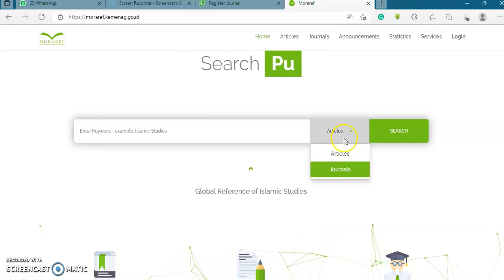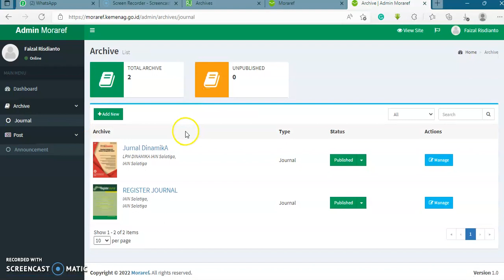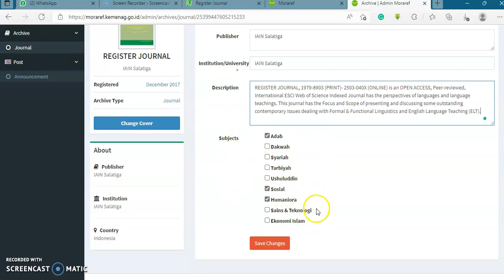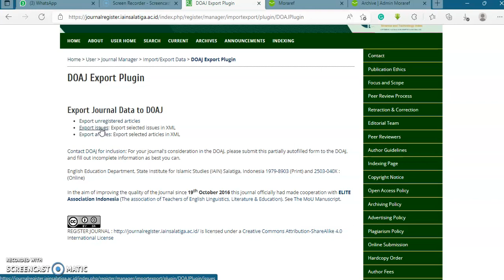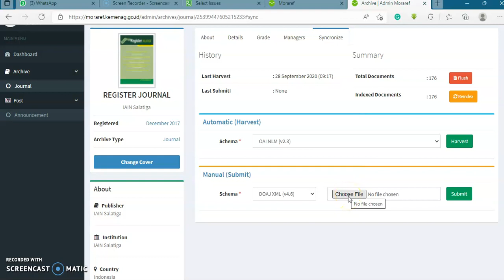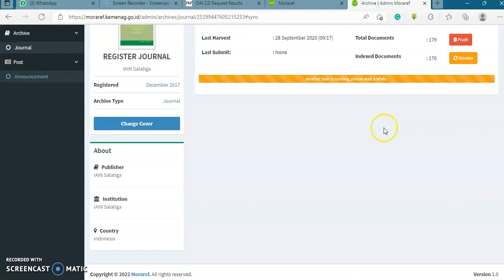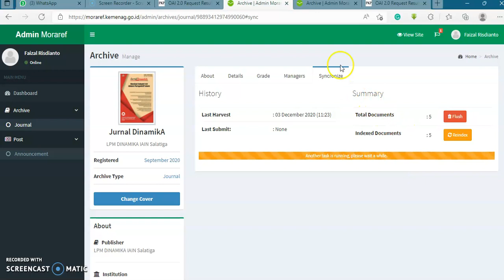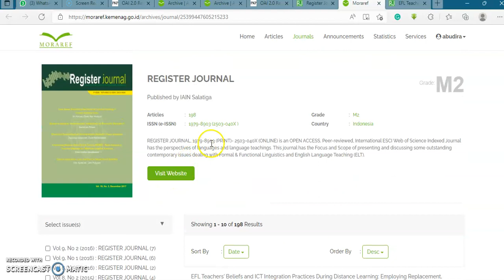Cara Update artikel Jurnal di Indexing Moraref